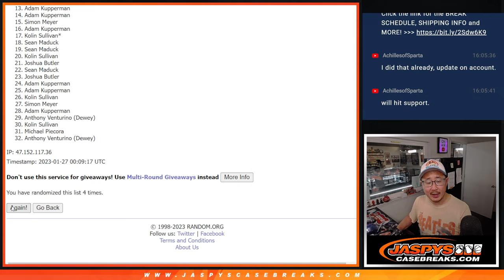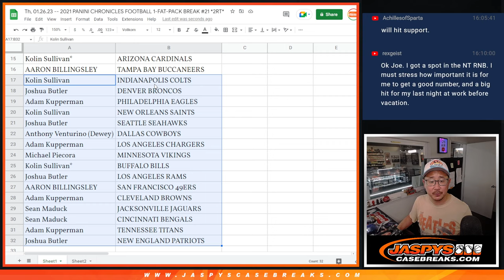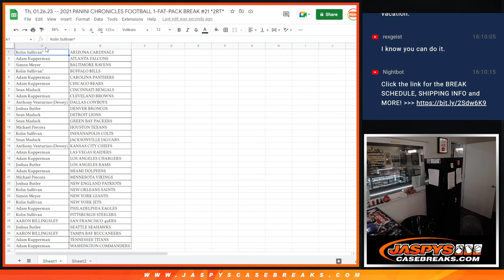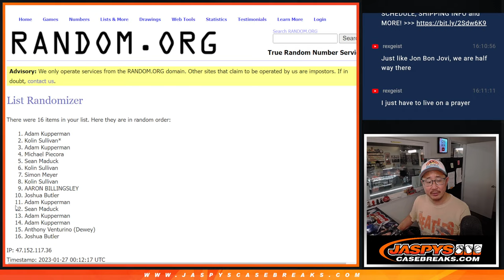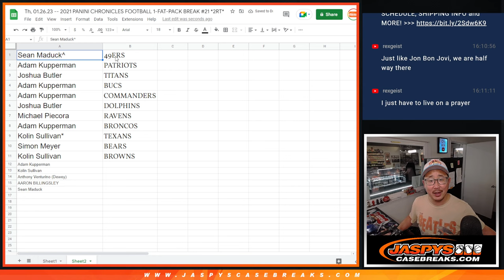Th, 01.26.23 -- 2021 PANINI CHRONICLES FOOTBALL 1-FAT-PACK BREAK #21 *2RT*